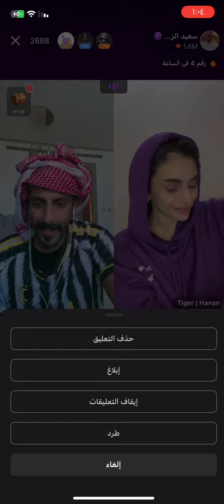سعيد_الزهراني جاكو اكسبلور